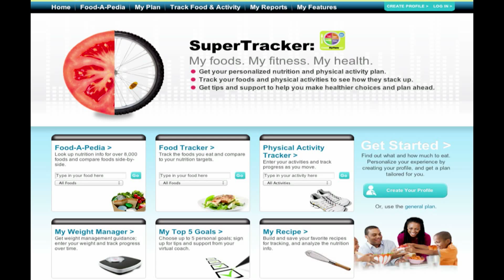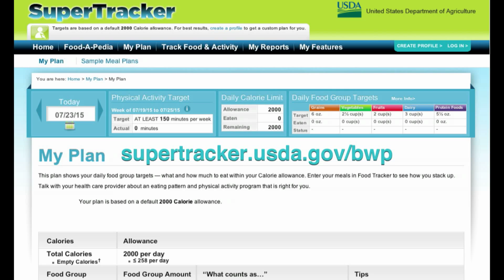Body Weight Planner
Everybody's different and a new health resource from USDA and NIH takes that into account.
supertracker.USDA.gov/bwp